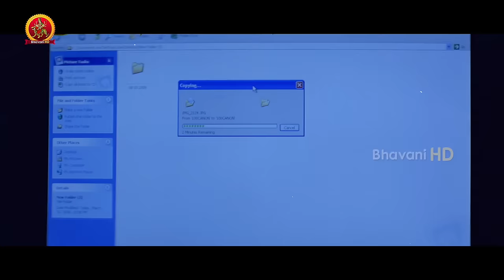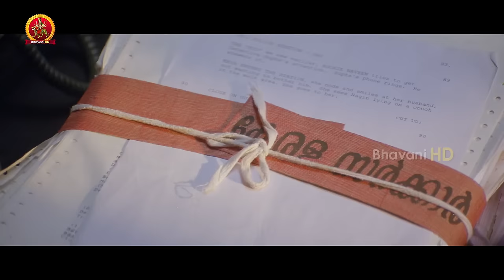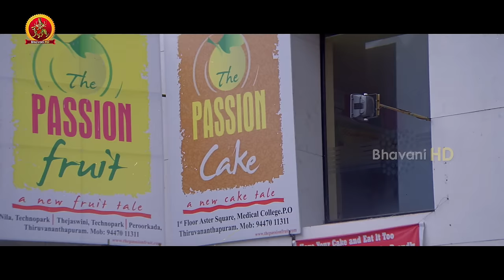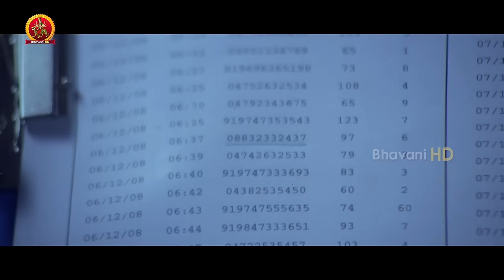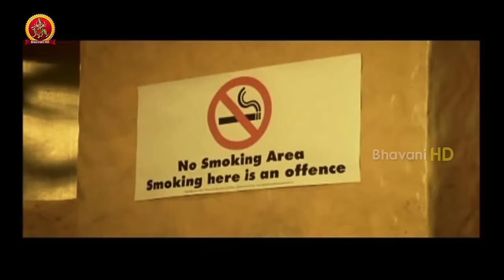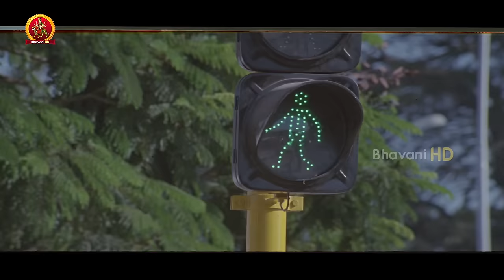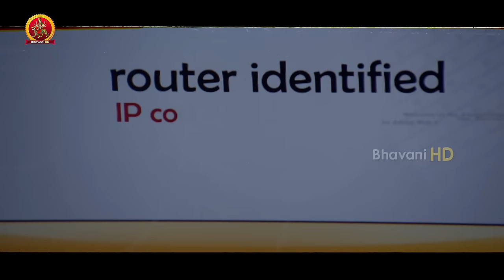IG Durgaprasad Telugu Full Movie || 2016 Telugu Movies || Suresh Gopi, Kausalya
Watch IG Durgaprasad Telugu Full Movie.

Starring: Suresh Gopi, Kausalya, Rajan P, Dev, Lakshmi, Siddique, Ashish Vidyarthi, Jagathy Sreekumar, Vijayaraghavan, Anaitha Nair and Among Others.
Produced by J.Sahadev
Written by B. Unnikrishnan